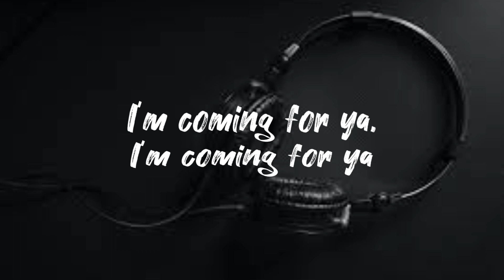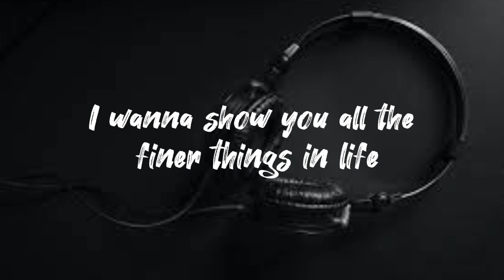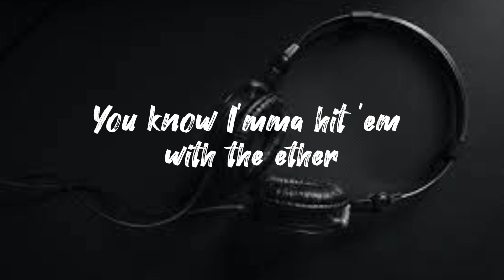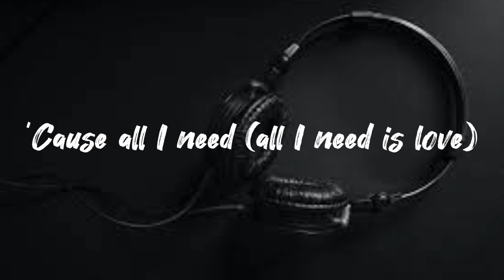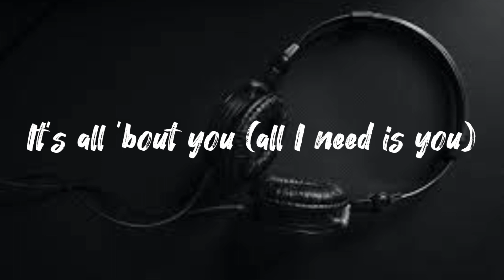BEAUTY AND A BEAT - Justin Bieber, Nicki Minaj (Lyrics)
Tired of the mean life you are living? Time to end that feeling with this song!